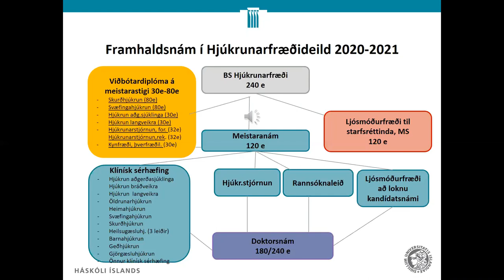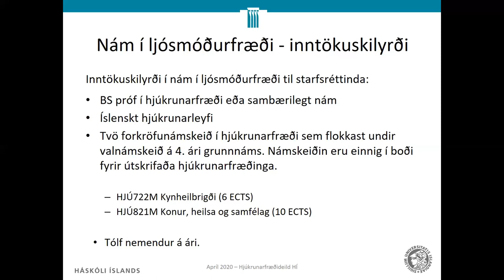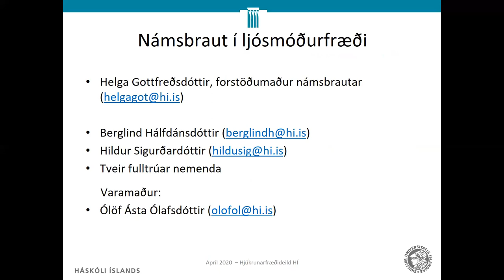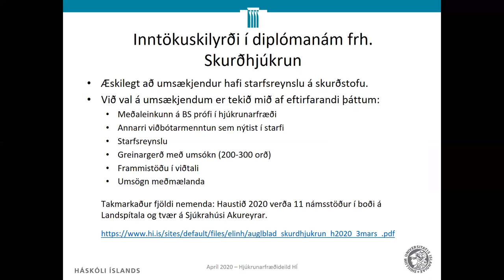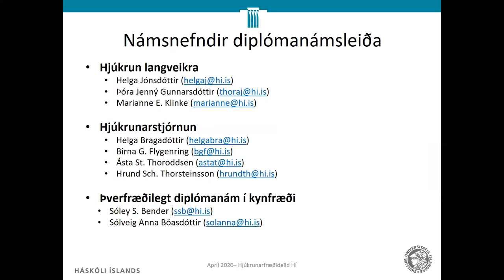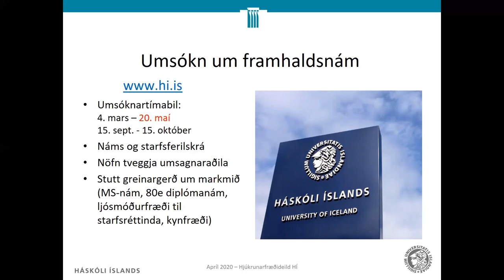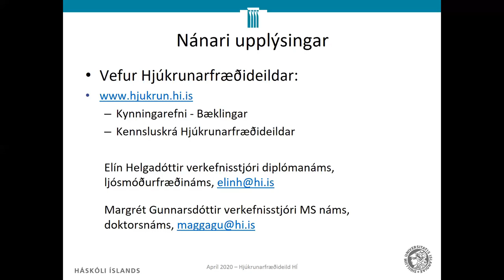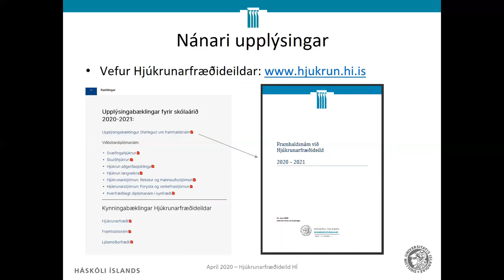Diplómanám og ljósmóðurfræðinám til starfsréttinda við Hjúkrunarfræðideild 2020-2021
Elín Helgadóttir, verkefnastjóri framhaldsnáms við Hjúkrunarfræðideild Háskóla Íslands, kynnir diplómanám og ljósmóðurfræðinám til starfsréttinda sem verður í boði veturinn 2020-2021.